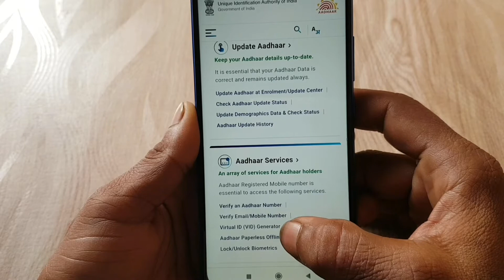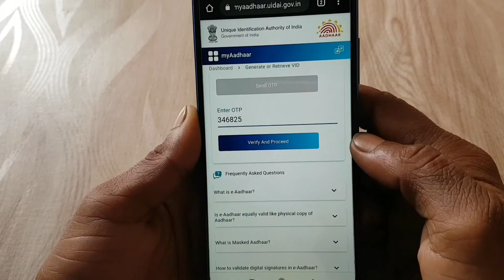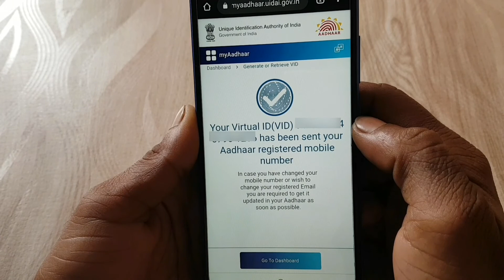Aadhar card virtual id kaise pata karen 2022 | aadhar virtual id kaise nikale / Generate kare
Hello Friend's Agar aap aadhar card ki vertual id generate ya pata karna chahate hain to is video me bataya gaya hai ki aap sirf 2 minutes me apni aadhar ki vertual id kaise generate kar sakte hain.